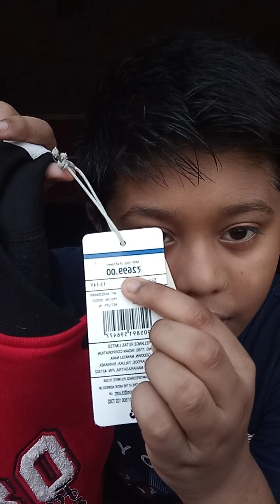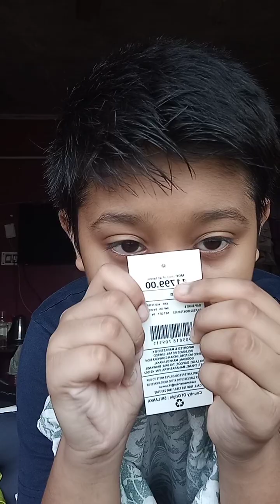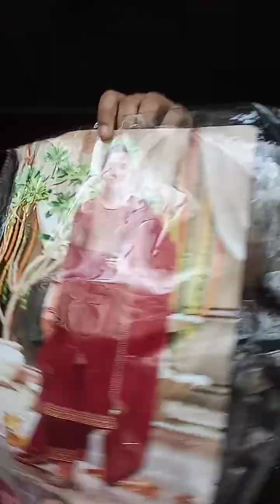Dresses Hall Video 💕 | «Abhi Vlogs»